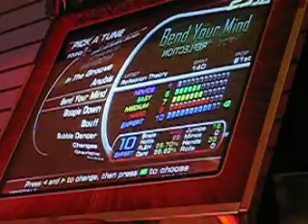Flash Bend Your Mind 99.70 shoutout for Mike B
This was a shoutout request for mike b in texas ^_^  pretty consistant score